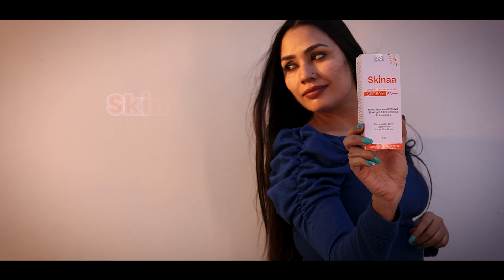Beat the Shine: Ultra Matte Sunscreen for the Ultimate Sun Protection without the Greasy Feel